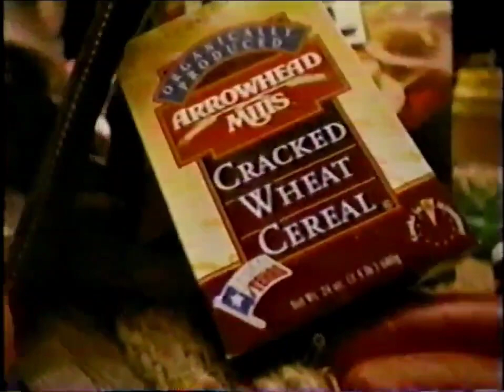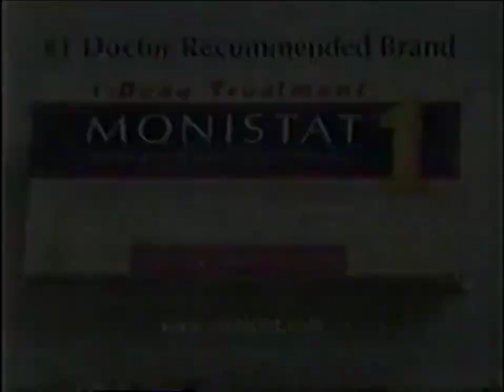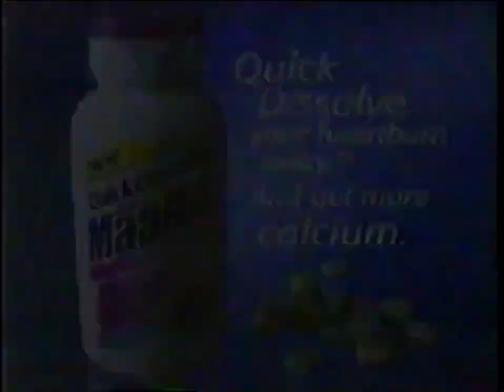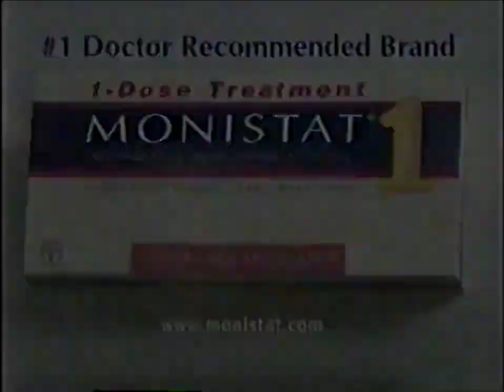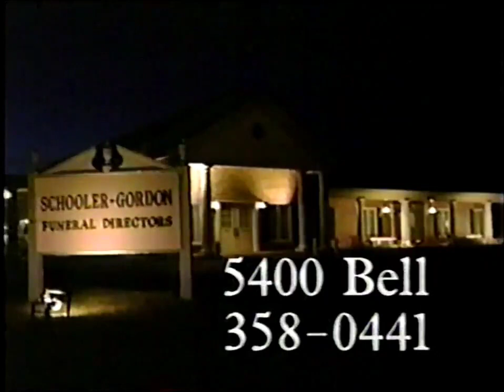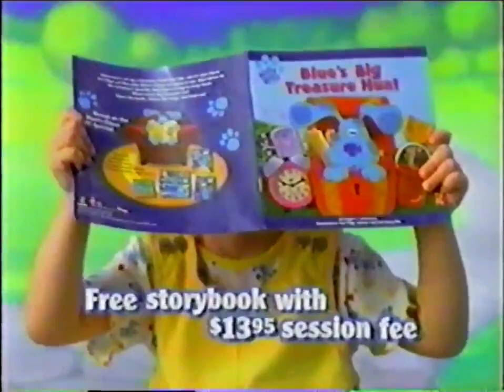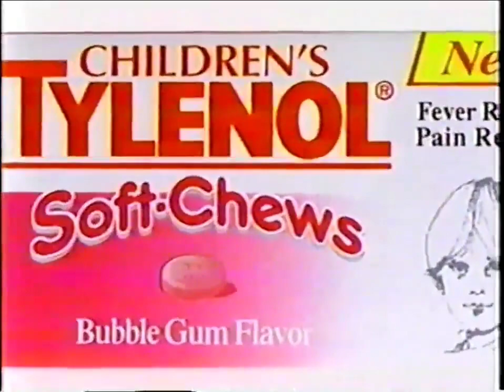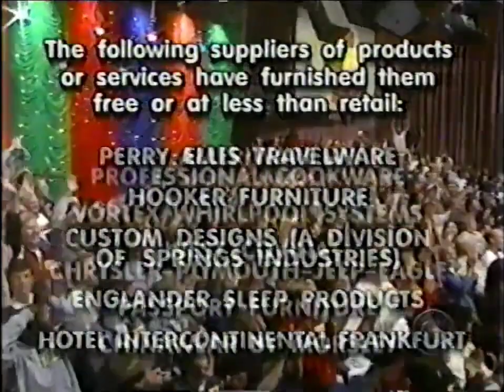The Price is Right (1052K)- March 16, 1999